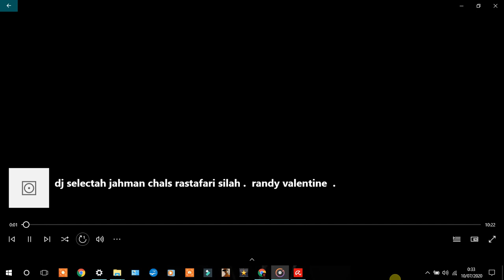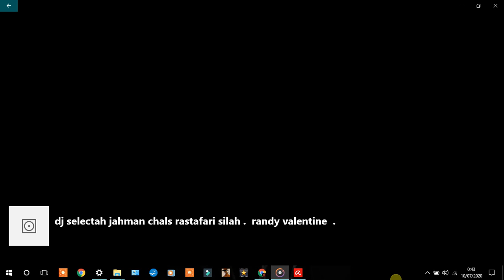dj selectah jahman chals rastafari silah randy valentain